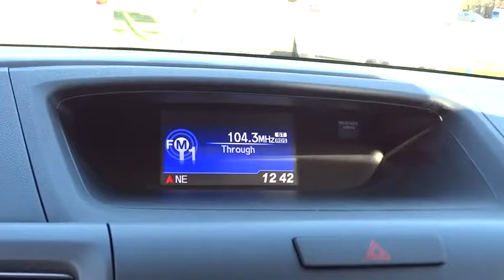2014 Honda CR-V Elmhurst, Oak Park, River Grove, Bellwood, Franklin Park , IL 62212A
2014 Honda CR-V
2014 Honda CR-V EX-L AWD - Stock#: 62212A - VIN#: 5J6RM4H76EL030088

CLEAN CAR FAX REPORT...LOCAL TRADE IN. FULLY INSPECTED...GARAGE KEPT. AWD. Call ASAP! Ready to roll! . Your quest for a gently used SUV is over. This attractive 2014 Honda CR-V has only had one previous owner, with a great track record and a long life ahead of it. Motor Trend credits CR-V with lots of storage. Take some of the worry out of buying an used vehicle with this one-owner creampuff.